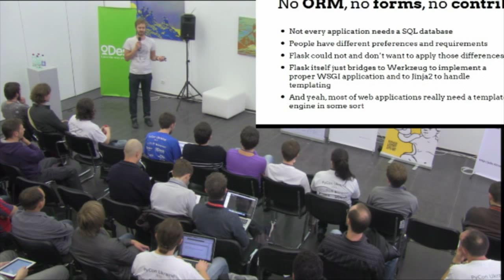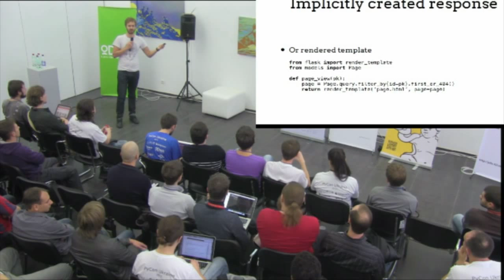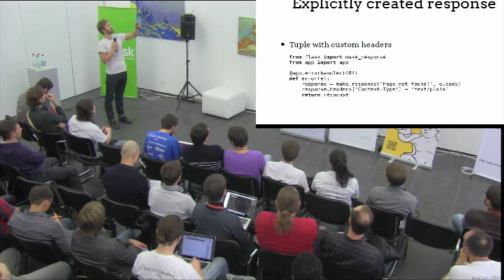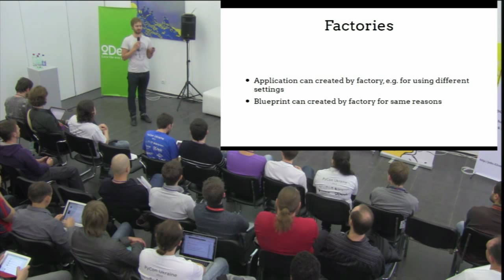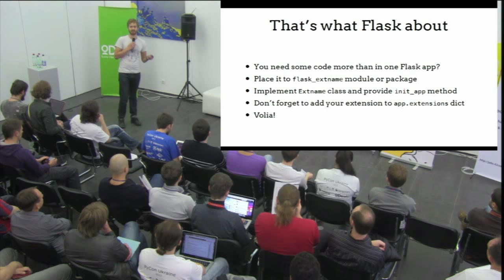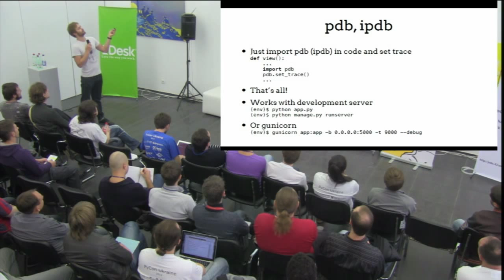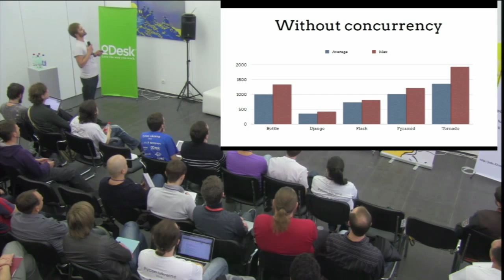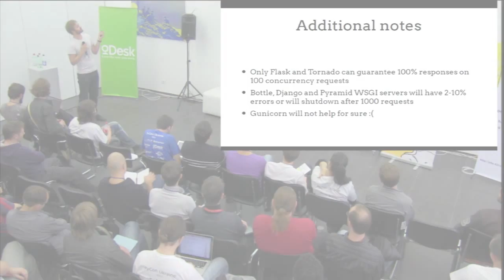UA PYCON 2012. Igor Davydenko. In Flask we Trust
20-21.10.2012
UA PYCON 2012. day 2 Hall B
Igor Davydenko
In Flask we Trust

* Flask is not a new Django
* Requests and responses
* More about contexts and proxies
* Signed sessions
* All truth about applications and blueprints
* Multiple applications and multiple blueprints
* Extensions
* List of extensions you should know
* Deployment
* Is it fast? Compare with other Python frameworks